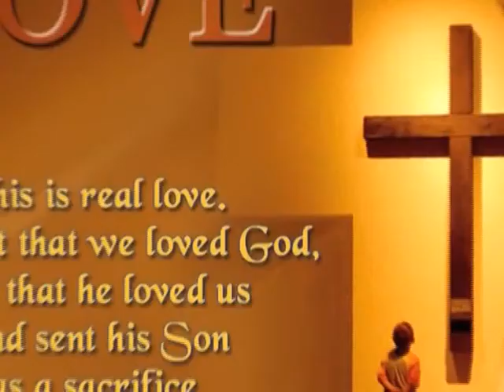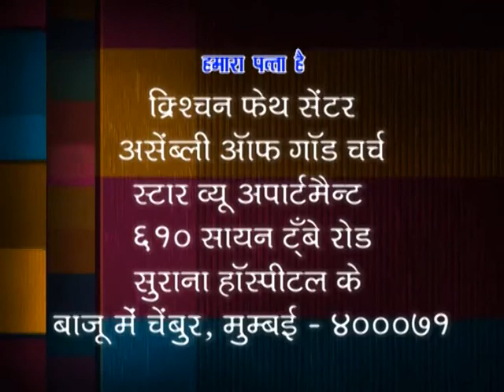How Believers Can Go From Victory To Victory | Part 3 | Rev. Sunil Mantode | Shubhsandeshtv